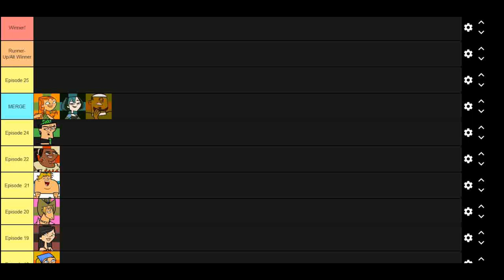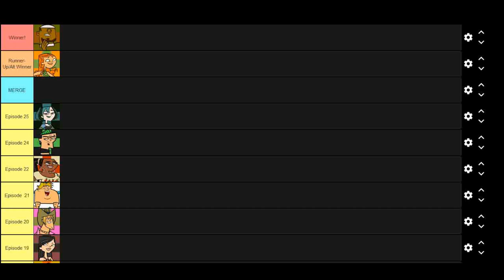How Can DJ Win Total Drama Island?